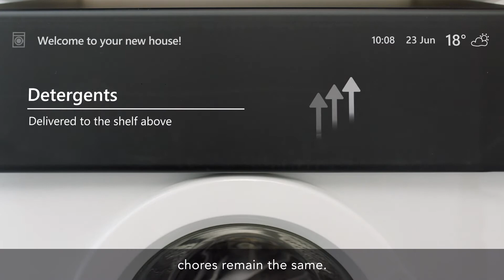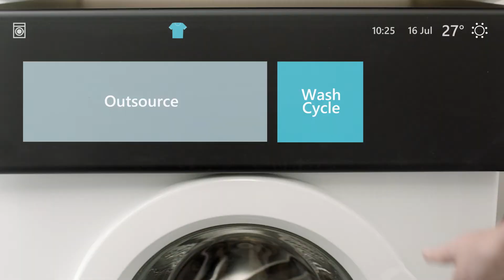Visions for future cities and homes “Connecting services for household chores” - Hitachi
New services reduce the burden of household chores.